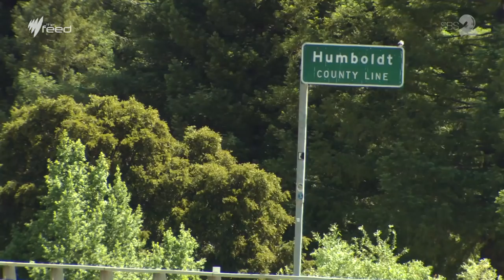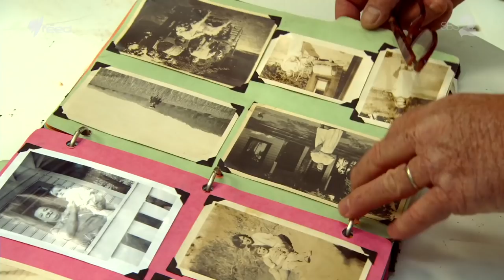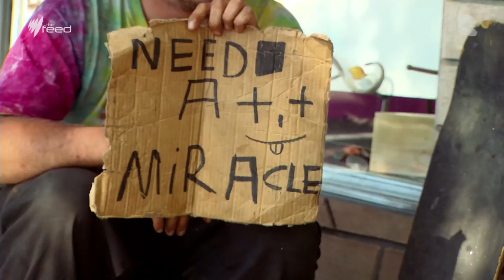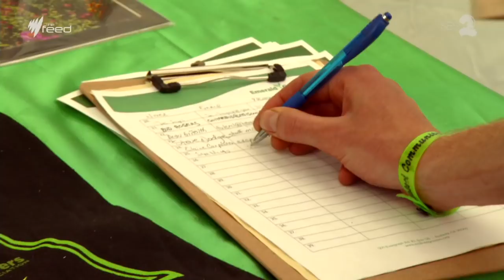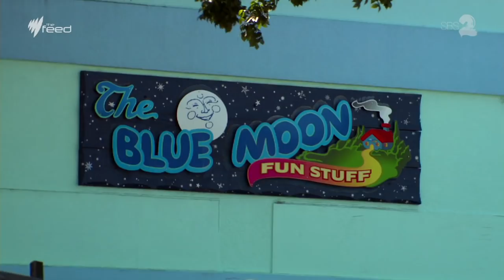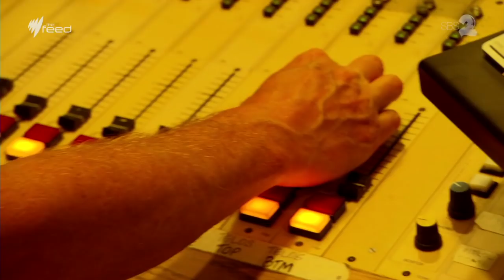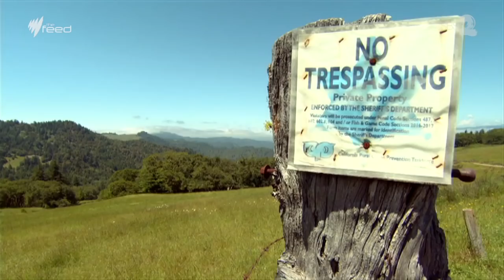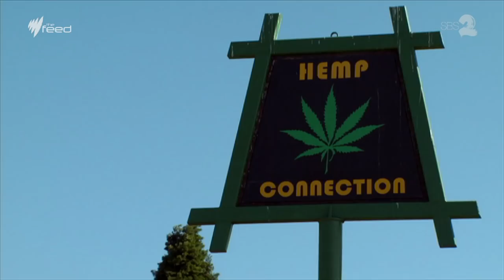Humboldt: Frontier Justice, Frontier Economics in Weed County, USA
Why do California's famous marijuana farmers, facing the end of the prohibition era, remain against legalizing their crop? Andy Park investigates the economics of the black market.